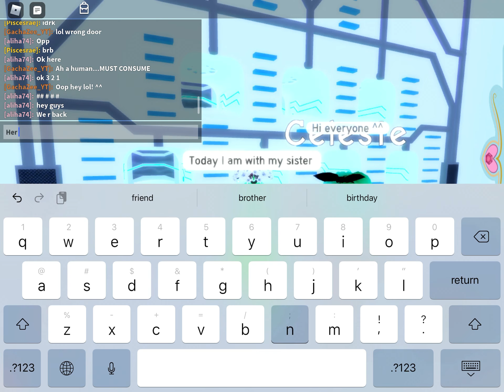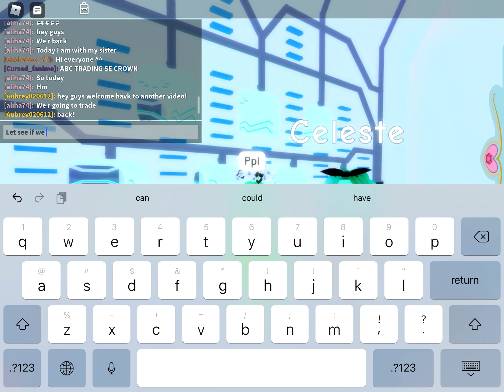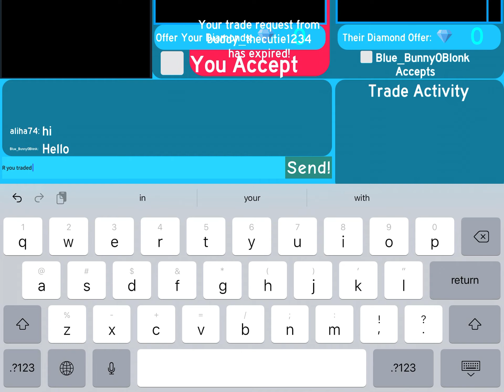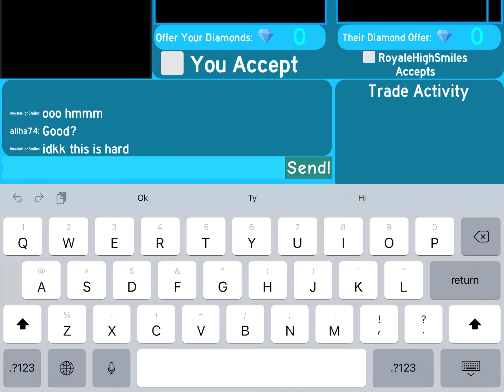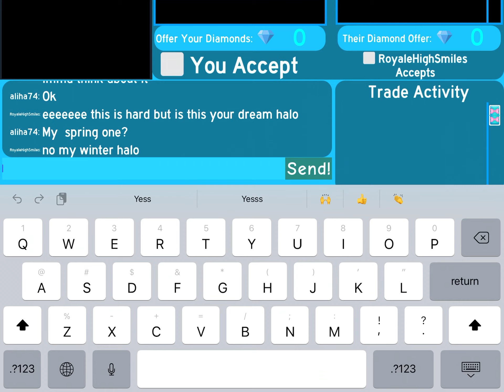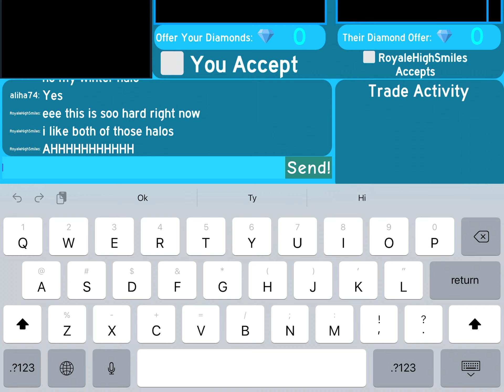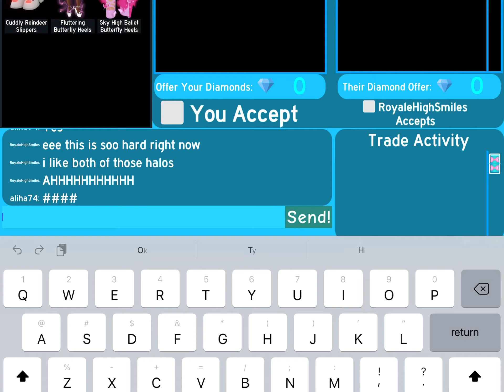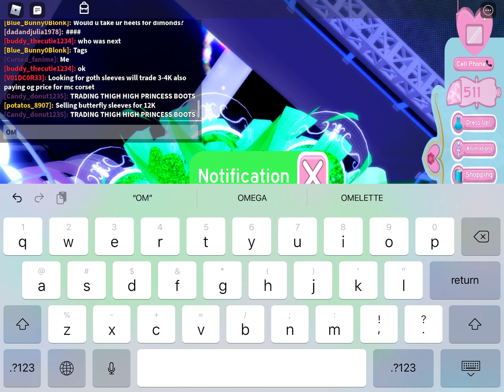Me and my sis trading